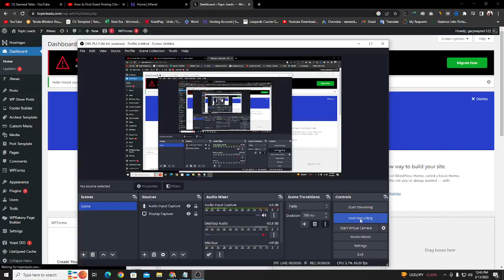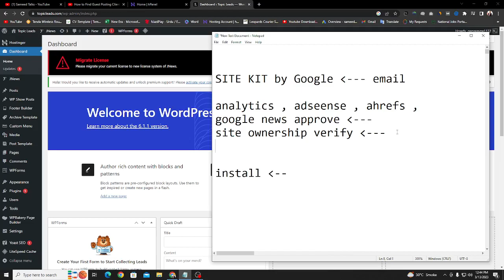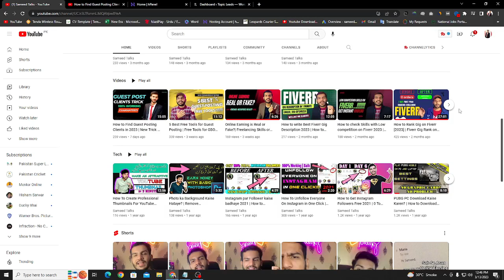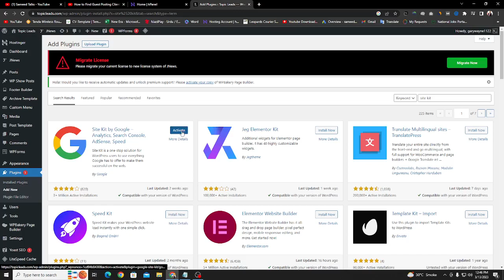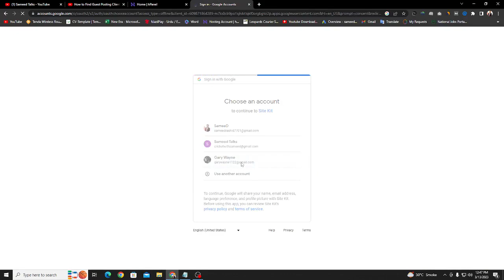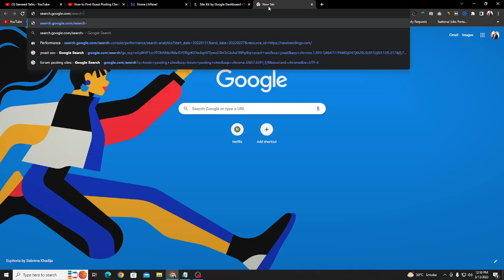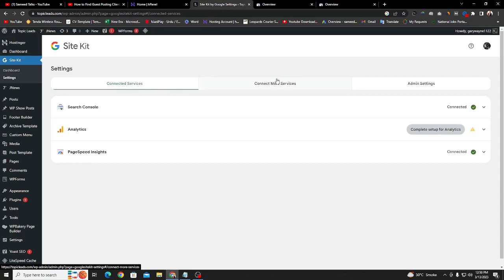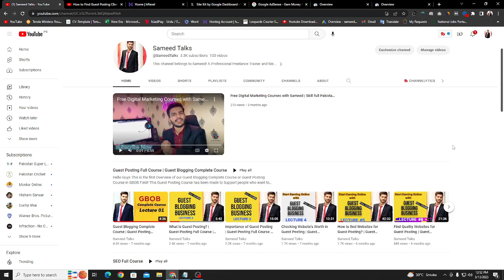How to Install Google Site Kit in Wordpress | Google Site Kit setup for Adsense and Analytics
To install Google Site Kit , follow these steps:

Log in to your WordPress website dashboard.
Go to the "Plugins" section and click "Add New".
Search for "Google Site Kit" in the search bar.
Click on the "Install Now" button next to the Google Site Kit plugin.
Once the plugin is installed, click on the "Activate" button to activate the plugin.
Follow the setup wizard to connect your WordPress website to your Google account and authorize Site Kit to access your data.
After the setup is complete, you can start using Google Site Kit to view your website's analytics, search console data, AdSense earnings, and more.
It's important to note that you will need a Google account to use Site Kit, google site kit setup for adsense and analytics
 and you will need to have already set up Google Analytics and Google Search Console for your website before you can view this data in Site Kit.

Hi there! New to Sameed Talks? If so, here's what you need to know -- A Channel Made for Tech Tutorial & Updates!, a Lot of Videos like How to Install Google Site Kit  are Promised in Future, Pease Subscribe and Support :)